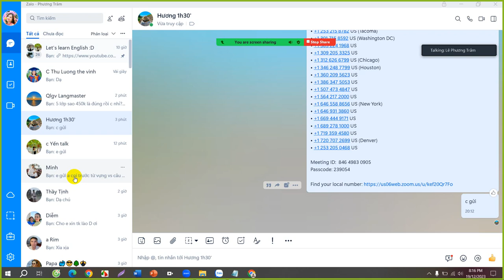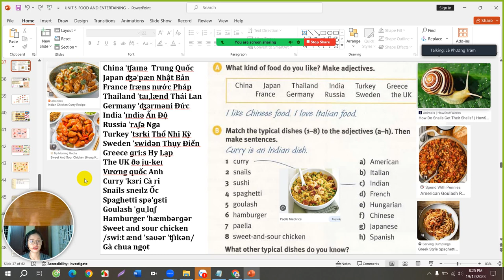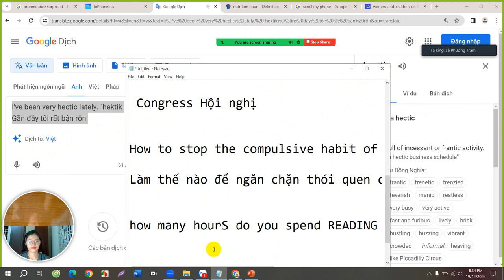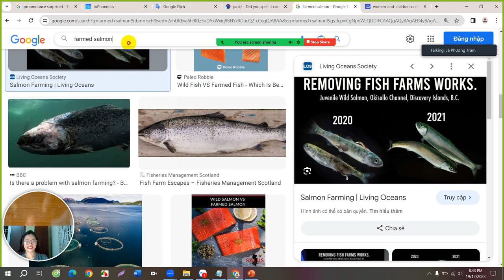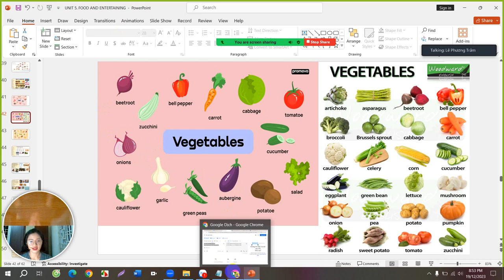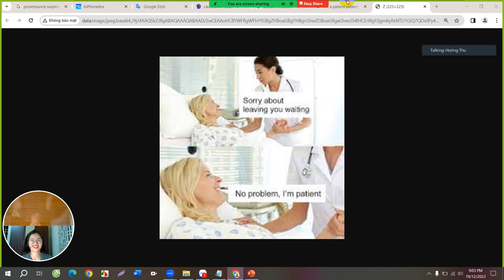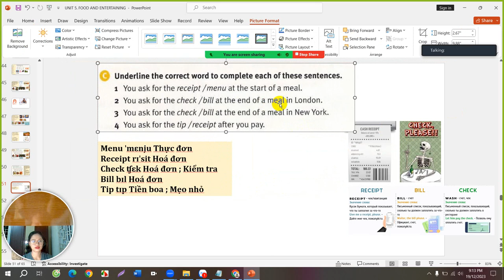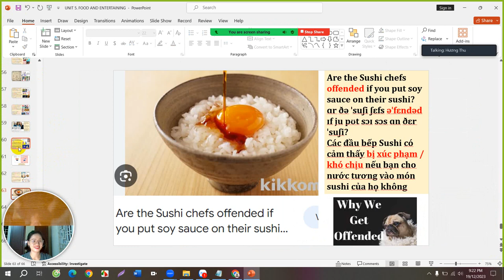MARKET LEADER ELEMENTARY - UNIT 5. FOOD AND ENTERTAINING - PART 1 ❤️💜❤️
💜💜💜 Đăng kí học tiếng Anh Smart Starter, tiếng Anh Tiểu học, luyện thì Starters, Movers, Flyers, KET, PET, tiếng Anh Trung học, Đại học, tiếng Anh Căn bản, Giao tiếp, Kinh doanh, Nails, Pilates, TOEIC ...
Tiếng Anh level STARTER, PRE INTERMEDIATE, INTERMEDIATE, UPPER INTERMEDIATE 1 kèm 1 online qua Zoom cùng mình tại Facebook :